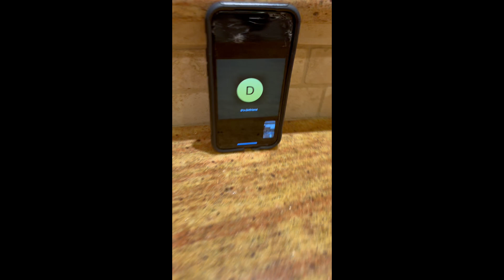*EXTREME* DARES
In today's video Twinnin Vlogs endures extreme dares. In the video we feature Dylan's wonderful girlfriend Brianna and comes along with the ride as we go through these extreme dares.